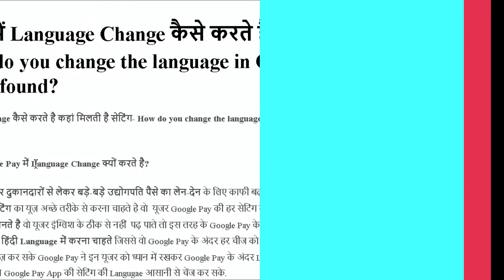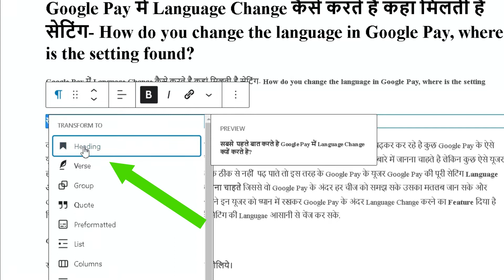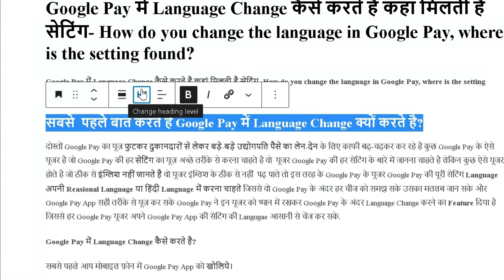CREATE H1 TO H6 HEADING IN WORDPRESS GUTENBERG | WORDPESS BLOCK (GUTENBERG) EDITOR TUTORIAL HINDI6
NAMASKAR DOSTO ES VIDEO ME HUMNE BATAYA HAI WORDPRESS GUTENBERG EDITOR ME H1 SE LEAKR H6 TAK HEADING KAISE BANAYE KYA HAI TARIAK H1 TO H6 HEADING BANANE KA TARIKA TOU JANNE KE LIYE ES VIDEO KO SHURU SE LEKAR LAST TAK JARUR DEKHE